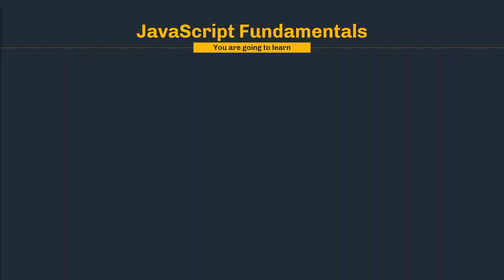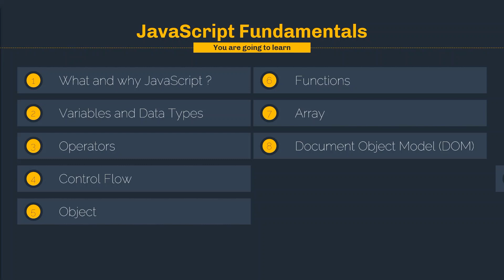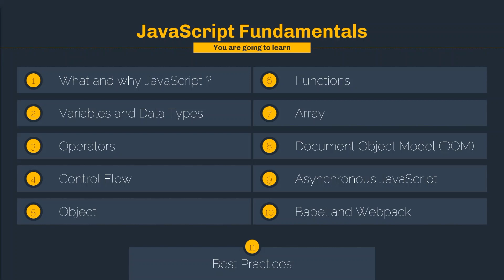JavaScript Fundamentals 01 - Introduction - Bangla Tutorial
In this tutorial I discussed about the topics that are going to be covered in the JavaScript Fundamentals Course.